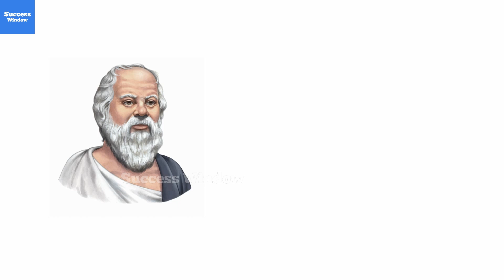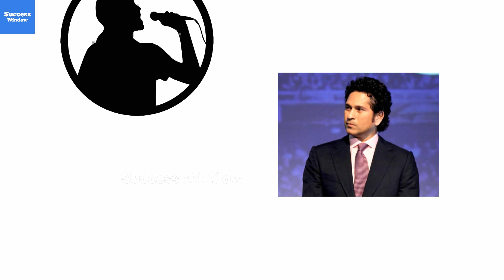এটাই হল সফল মানুষদের রহস্য | Bangla Motivational Story by Success Window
Bangla motivational story. Secret of success. Best bangla inspirational video.
This is a short motivational story about secret of success. I hope this story will help you to achieve great success in your life.

Voice, Animation & Publish by - Niladri Ghosh